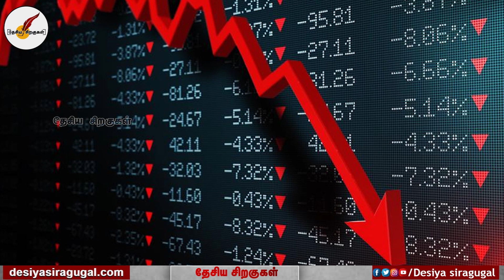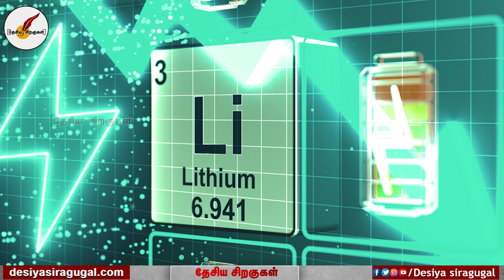சீனாவுக்கு கல்தா? இந்தியாவிற்கு புதையலை திறக்கும் Africa ? | India | China | Tamil News